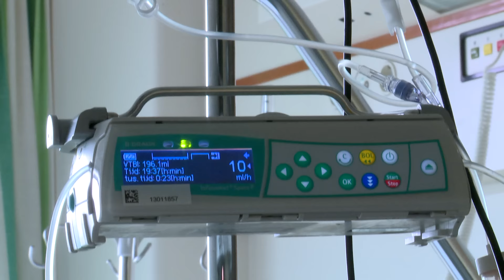SidNews! Sidney Schmeltz ligt in het ziekenhuis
SidNews Afl.5, 14 juli 2015: Sidney is even ziek dus kan helaas niet op pad. Met: Sidney Schmeltz.